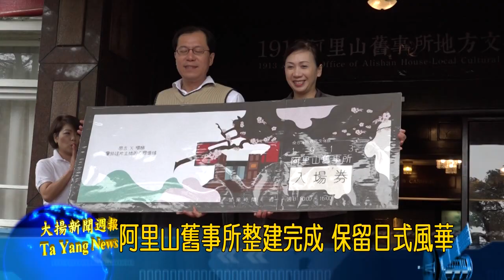20180816大揚新聞 阿里山舊事所整建完成 保留日式風華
位於海拔2200公尺的阿里山賓館，去年10月提出「阿里山文化資源整合加值計畫」，將1913阿里山舊事所地方文化館轉型為推廣文史教育的平台，日前獲文化部核准，今天起對外參觀，成為全國海拔最高的地方文化館。